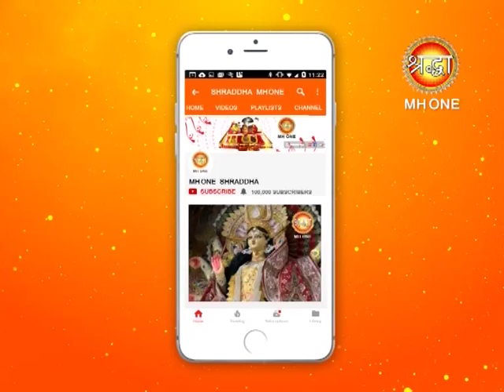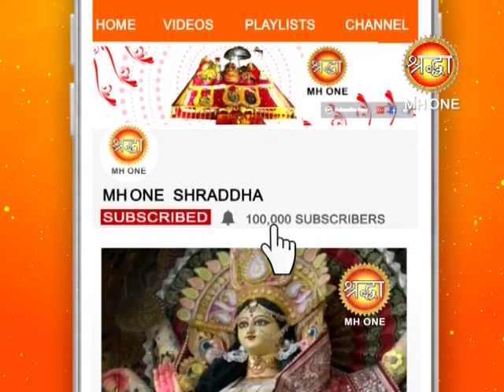वैष्णो देवी से लाइव प्रवचन || सुनें ओर दर्शन करें मां वैष्णो देवी के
वैष्णो देवी से लाइव प्रवचन || सुनें ओर दर्शन करें मां वैष्णो देवी के || Shraddha MH One